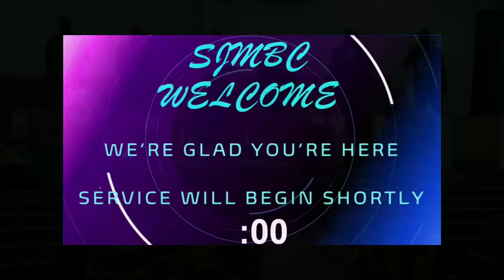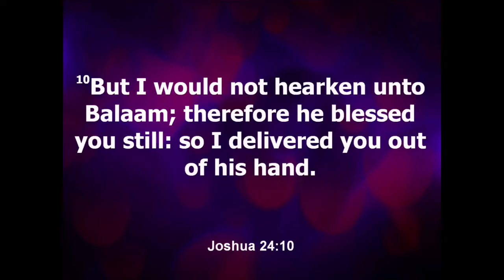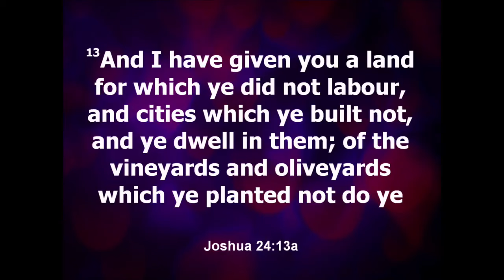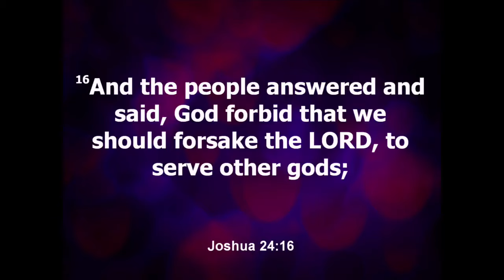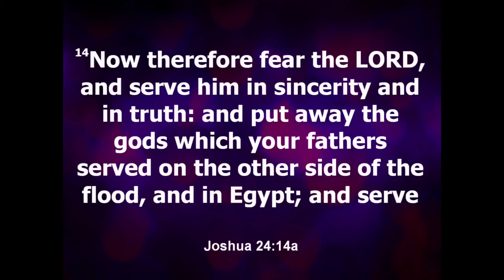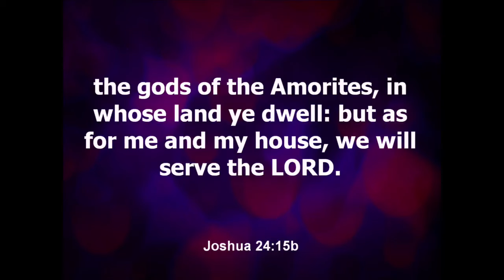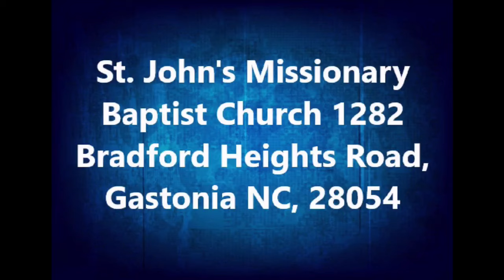"What Is Your choice"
Joshua 24:10-16
Do not own the rights to the songs